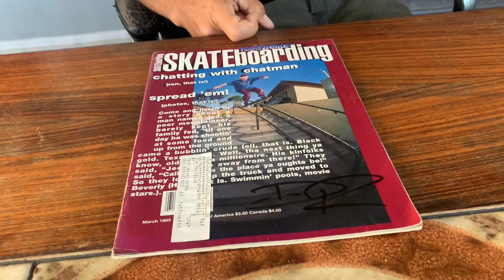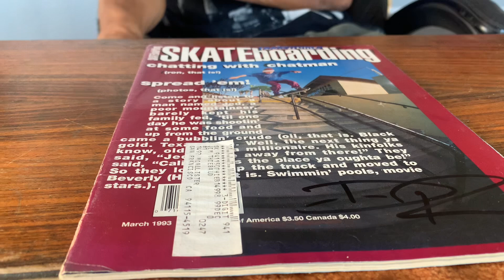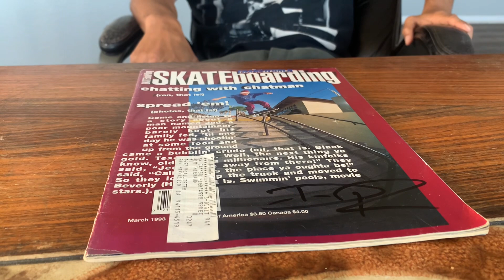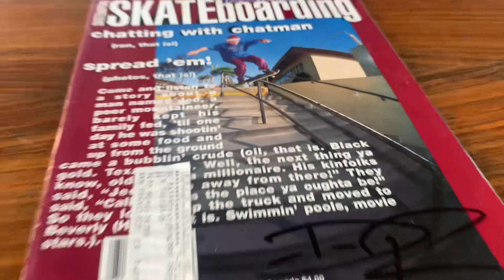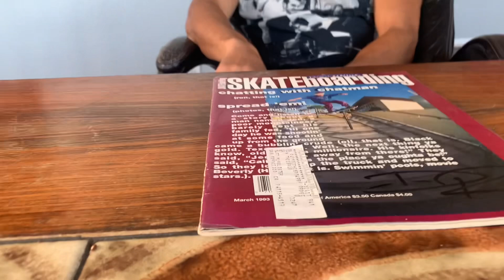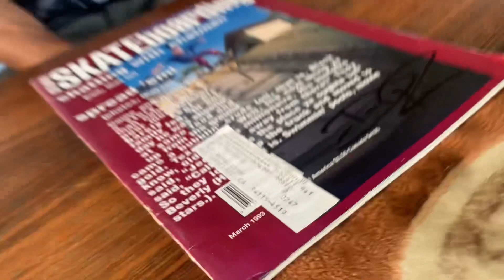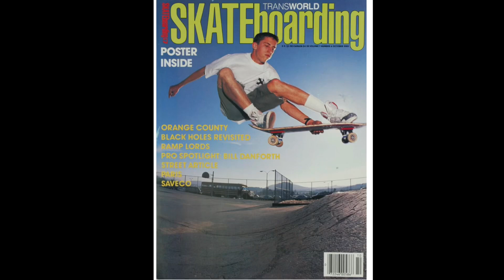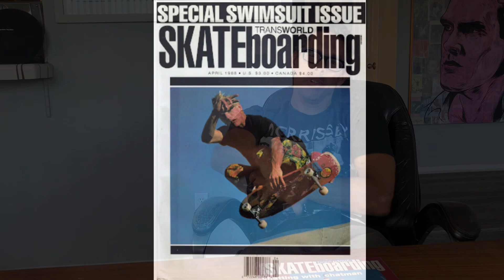cover discussions - Dan Rogers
Dan shares about his March 1993 Transworld cover shot in Oceanside by Grant Brittain. Shout outs to Jim Thiebaud, Matt Hensley, Natas Kaupas, & Mark Gonzales. Filmed on location in San Clemente in December 2023.